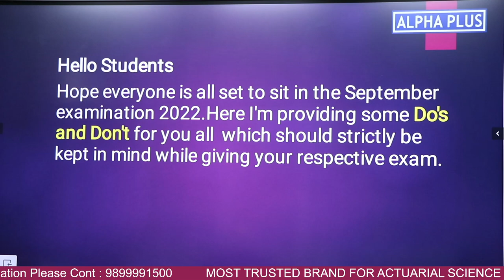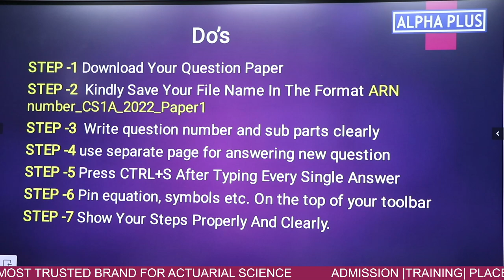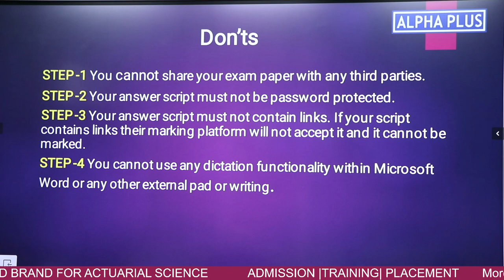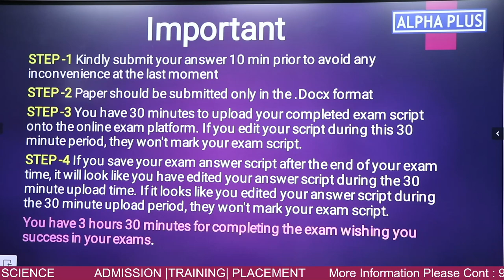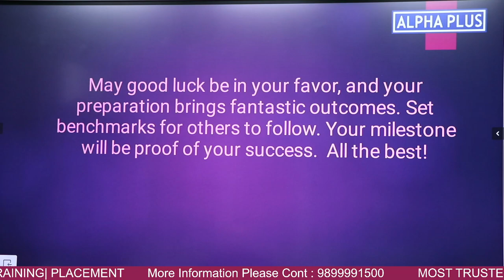DO'S AND DON'TS FOR ACTUARIAL ONLINE EXAMS | ALPHAPLUS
Hope everyone is all set to sit in the September examination 2022.Here I'm providing some Do's and Don't for you all  which should strictly be kept in mind while giving your respective exam